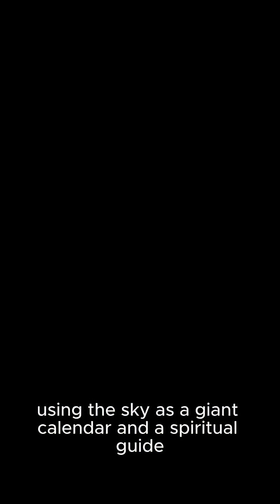The Island Where Time Stops: The Truth Behind Easter Island’s Strange Magnetic Secrets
There’s a place on Earth where time literally seems to stop… and even your phone wants to give up.
Welcome to Easter Island — home of the legendary moai, mysterious magnetic fields, and star-aligned structures built with impossible precision.

In this episode, we explore how the ancient Rapa Nui engineered their monuments to match the night sky, why compasses glitch near certain sites, and the wild theories people created to explain it all (yes… aliens make an appearance).

Along the way, expect stunning landscapes, real cultural stories, and a few hilarious moments where the ocean wind tries to ruin every shot.